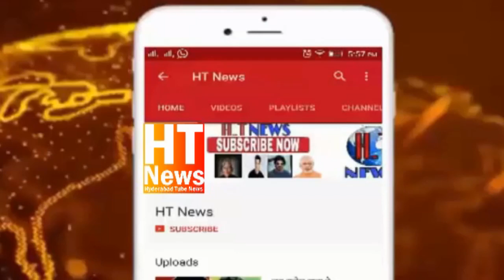Aimim VS BJP Slogans being raised against#Yaqutpura MLA Syed Ahmed Pasha Quadri@LalDarwaza#Hyderabad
Slogans being raised against Yaqutpura MLA Syed Ahmed Pasha Quadri
Hyderabad where he had gone to open MohallaClinic along with Hyd deputy mayor
claiming locals had not been paid 10k compensation promised by TRS govt as